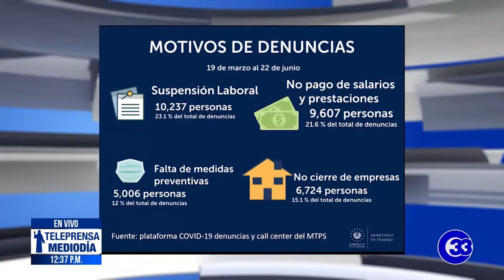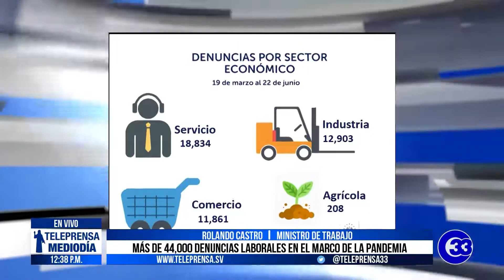Teleprensa33 | Más de 44,000 denuncias laborales en el marco de la pandemia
Entre el 19 de marzo y el 22 de junio, el Ministerio de Trabajo ha recibido más de 44 mil 400 denuncias de trabajadores afectados por la pandemia por Covid-19.